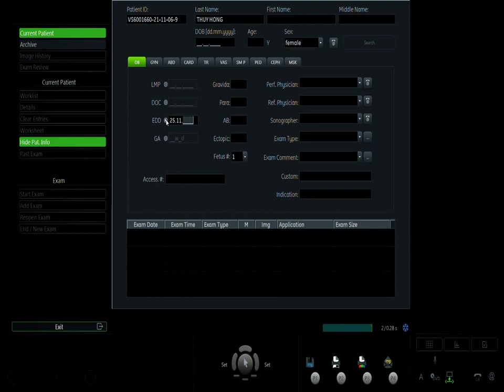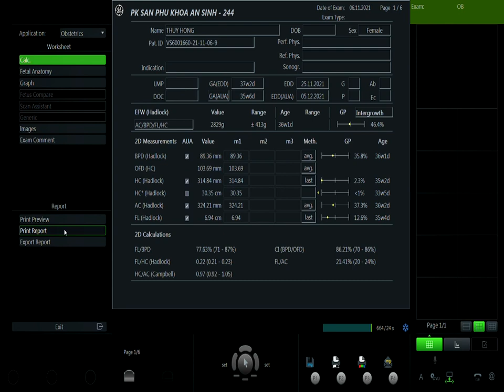PHẠM THÚY HỒNG VIP1 06/11